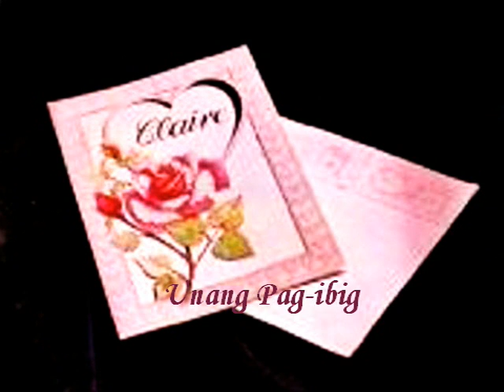Unang Pag-ibig - Claire Dela Fuente (Available in STEREO)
Unang Pag-ibig
Popularized by Claire Dela Fuente